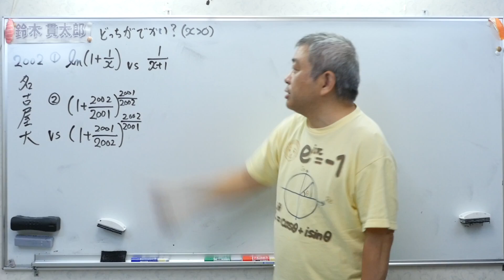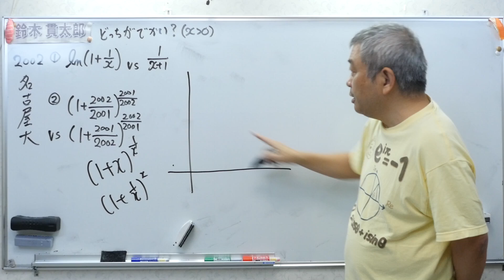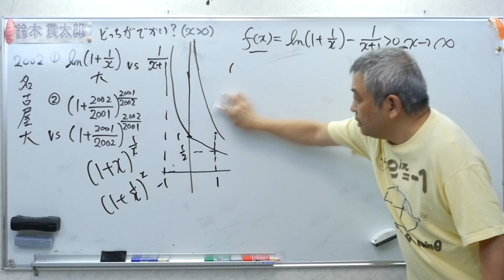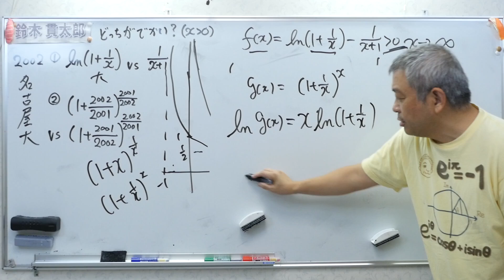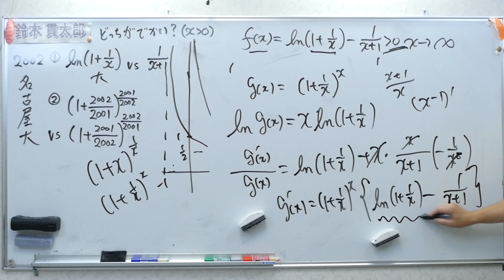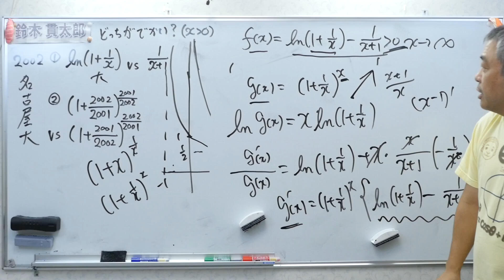名古屋大学２００２どっちがでかいか？